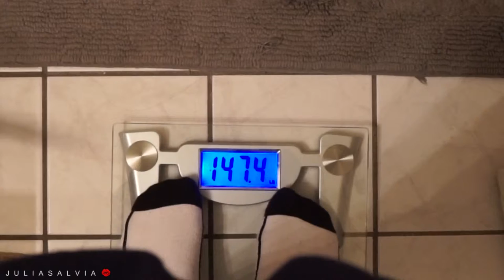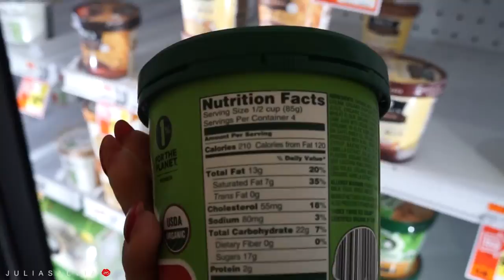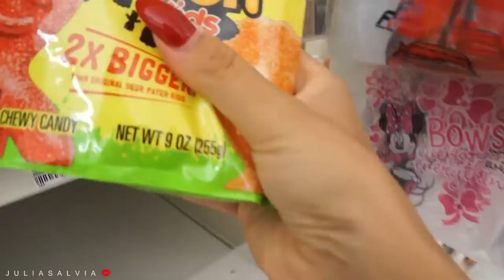What I Eat in a Day | MEAL PREP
▷INSTAGRAM♡: @beautybyjulia @julia_salvia

HI Beauties! ❤

►FOLLOW ME ON THE MYFITNESSPAL APP!!
let's be food friends :) tehe

comment FOODDDDD below, cause i'm hungry :)

Periscope: @juliasalvia

Code: "JULIA"